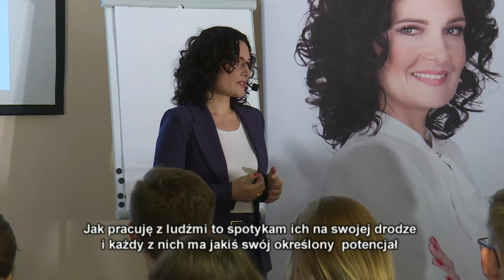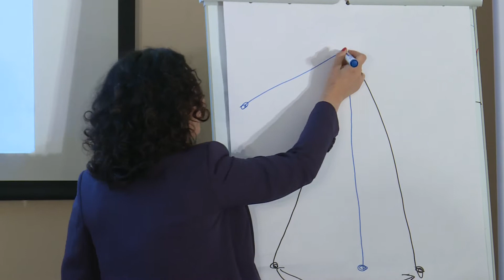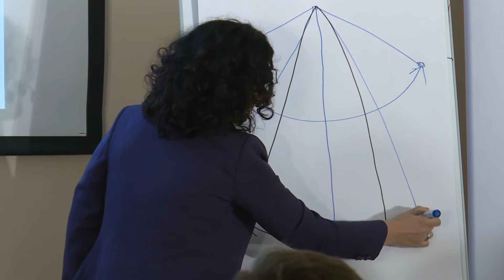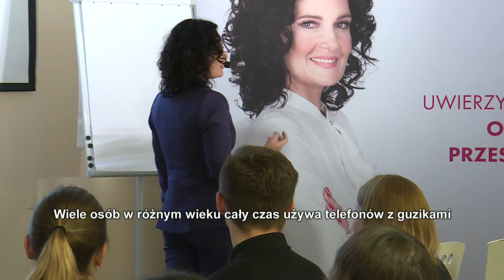Motywacja - STREFA KOMFORTU - Magdalena Wojtkowiak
STREFA KOMFORTU. Większość z nas lubi znane sytuacje, swoją bezpieczną strefę komfortu.
Czy nie jest to jedynie złudne poczucie bezpieczeństwa?
A Ty jak często wychodzisz ze swojej strefy komfortu?
Czy Wiesz, co dzieje się kiedy tego nie robisz?

Odpowiedź na to pytanie znajdziesz w moim filmie

👉 Jeśli chcesz dowiedzieć się:
🎯Jak naturalnie motywować się do działania?
🎯Jak obudzić w sobie wenętrzną siłę?
🎯 Jak zwiększyć swoją skuteczność działania?

Zapraszam Cię na moje szkolenie DNA MOTYWACJI